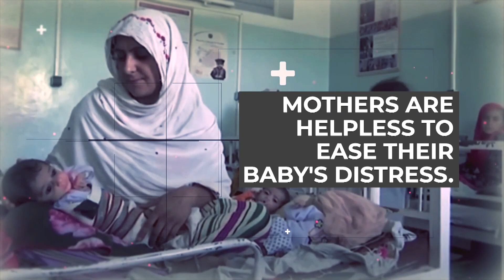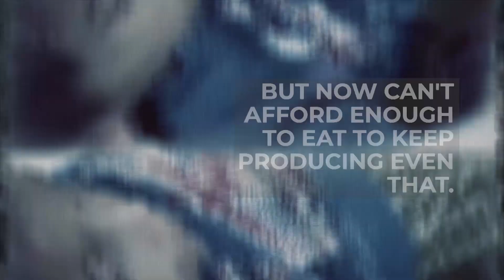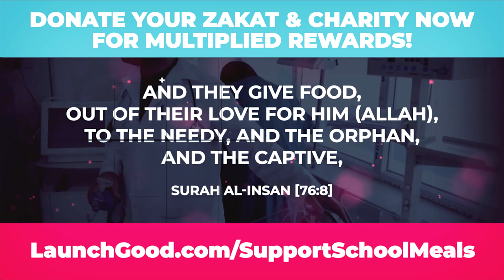MUSLIM DOCTOR BRINGS BABY BACK TO LIFE!